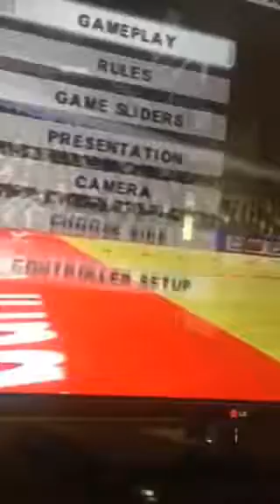16 miss Valley st vs 16 American